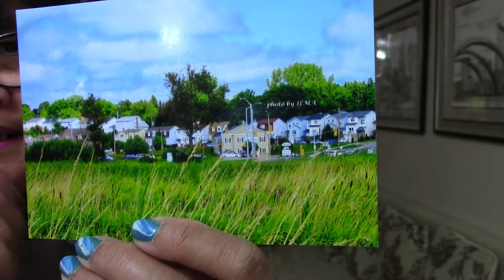CONSEQUENCE OF SIN poem devotional by ILMA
October 19
When righteous people turn from their righteous behavior and start doing sinful things, they will die for it. Yes, they will die because of their sinful deeds. - Ezekiel 18:26(NLT)
CONSEQUENCE OF SIN
A poem and essay by ILMA
When a believer decides to continue sinning
He will be blinded and crave for evil things
They will grieve God’s Spirit living inside them
It will open the door for Satan to easily tempt.
The consequence of sin is death to your spirit
If you ask for forgiveness, you will be freed
When you choose to sin, you choose death
When you run to him, you will find rest.
If you have been living a life of denial, you open up yourself to dangerous living. Those who have never known the Lord will not know the consequences of their sinful living. It is just normal for them. I lived many years in denial that I was angry and that I had so many losses. I hid in performance and wanted people to approve me. I didn’t have self-worth. I was a very insecure person and felt empty because I didn’t feel like I belong to a family. I lived following what the world taught me: to seek pleasure and satisfy myself so I can cover up the pain of losing so many things in my life. I was spiritually dead for five decades, but God resurrected my spirit in Christ.
PRAYER
Lord, never let me compromise my love for you with worldly desires.
REFLECTION
Why is it important to know the truth in order to make good choices?